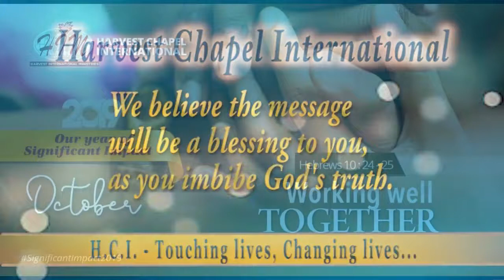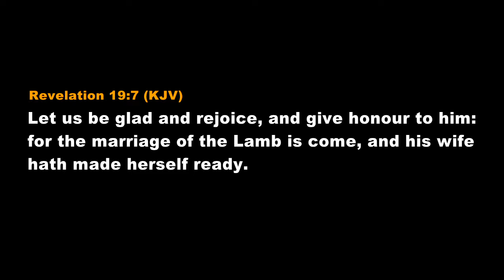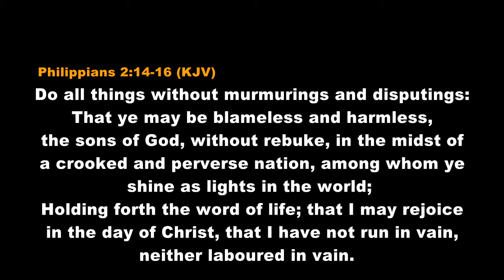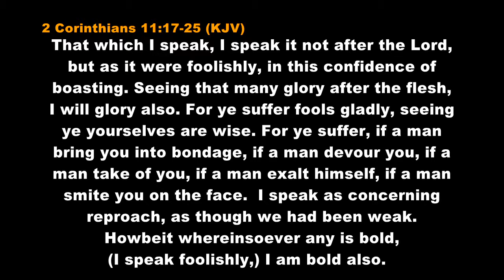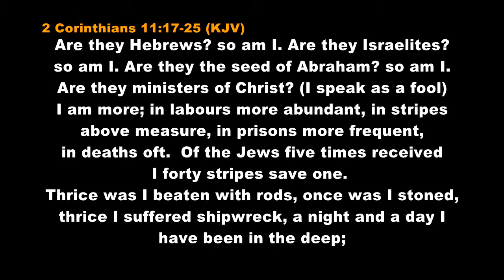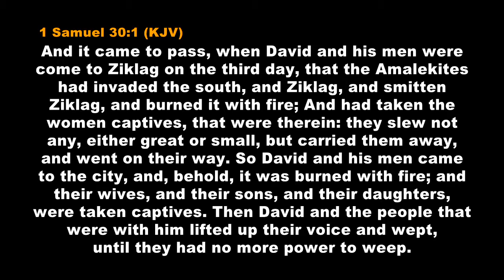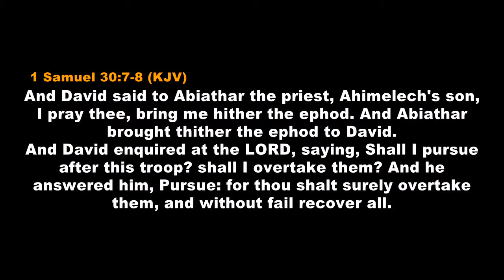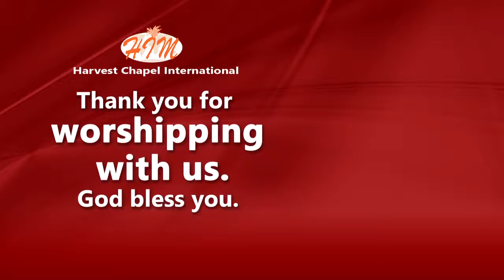Rev. Noble Quadjie - Taking Care Of The Bride – Tuesday 22-10-2019